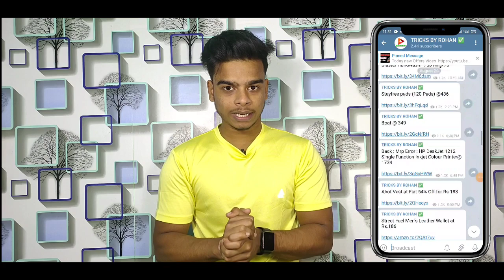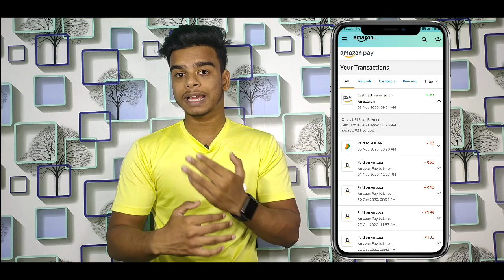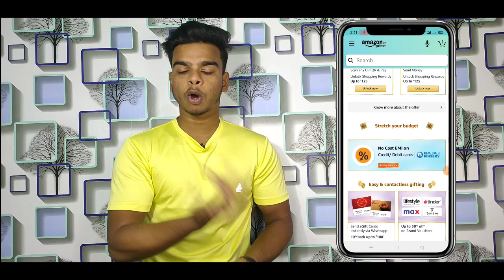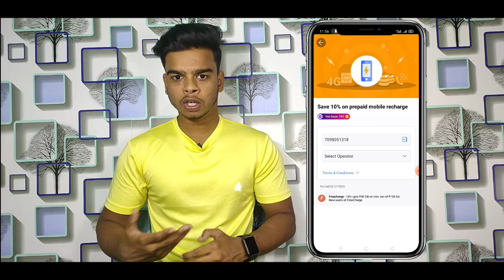Amazon November Best Offers || Jio 199 Recharge Discount, Google pay Offer Update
code 8MGJIN

Gear Used in this video

1. Amazon. 2. Amazon New offer. 3. Amazon new offer today. 4. Amazon cashback offer. 5. Amazon new cashback offer.